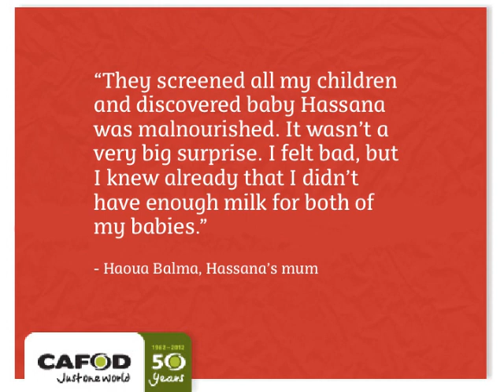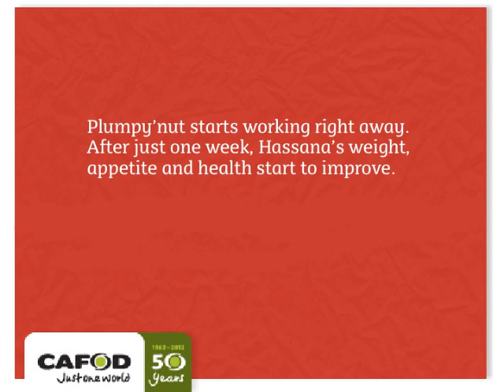CAFOD's Advent Appeal 2012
Your Advent gift will help us be there for malnourished children when food is scarce.

In some parts of the world today the joy at the birth of a baby can soon turn to anguish for many mothers. They know that without adequate, nutritious food, their children could die.

I know it's good because once I started giving it to the baby, the baby started to get better."

-- Haoua Balma

But thankfully, there's a very simple solution.

Plumpy'nut is the fastest and most cost-effective way to save a malnourished child. With your help, we can get this protein-packed peanut paste to the children suffering from malnourishment and help them quickly reach a healthy weight.

In West Africa, a region emerging from a devastating food crisis, 230,000 children die every year because of malnutrition. In Niger, where Hassana lives, more than a million children under five are diagnosed with malnutrition every year.

We can stop this.

    £25 can help us get a month's supply of Plumpy'nut  to a child suffering from malnutrition.

    £40 can equip breastfeeding mothers with the skills necessary prevent the spread of diseases.

    £50 can deliver food and medical care to malnourished children and their families.

    £70 can buy the essential follow-on medicine for children discharged from the feeding centre.

    £100 can pay the monthly salary of a nurse at a nutrition centre.

Plumpy'nut is just the start. Once they're out of crisis, we work alongside families and communities to help them take charge of their lives, to learn agricultural skills and earn their way out of poverty.

This Advent help us to put love and justice into action with the poorest communities in the world.